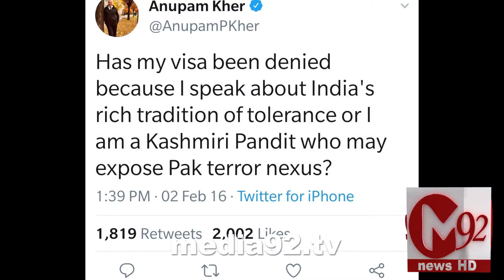Anupam Kher reacts after Home Minister Amit Shah has proposed to remove Article 370 on Jammu Kashmir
reacts after Home Minister Amit Shah has proposed to remove Article 370 that gives special status to Jammu and Kashmir. The government has also decided to bifurcate the state of Jammu and Kashmir into two Union Territories. The announcement made by Amit Shah in the Rajya Sabha triggered chaos and massive protests in Parliament. The announcement of J&K reorganisation was made after Prime Minister Narendra Modi held a crucial Cabinet meeting at his 7, Lok Kalyan Marg residence along with the other members of the Cabinet Committee on Security (CCS).